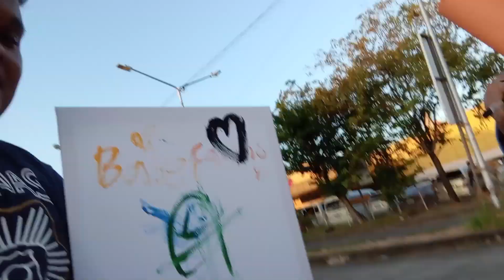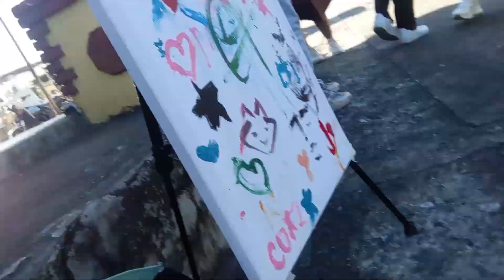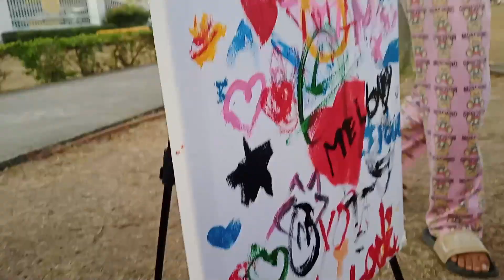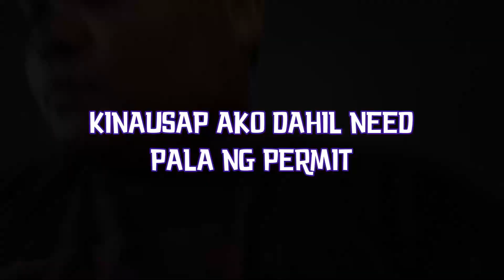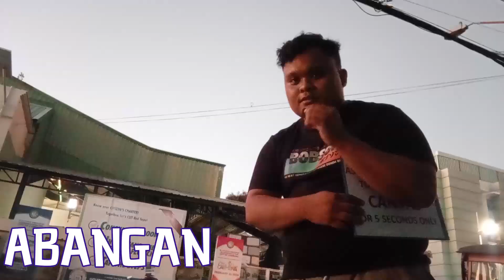I Asked the People of CARMONA CITY to Paint in this Canvas (Carmonian's Art)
In this video, umikot ako sa buong Carmona City para yayain ang mga Carmonians na mag-pinta dito sa canvas at tatawaging "Carmonian's Art"!

Like and Follow niyo narin ang aking Facebook page!